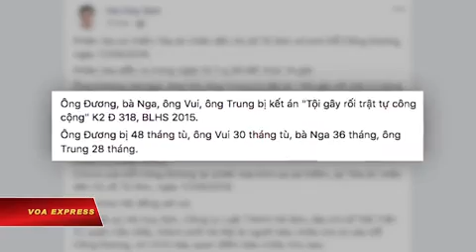CPJ lên án Việt Nam bỏ tù nhà báo phanh phui các vụ cưỡng chế đất